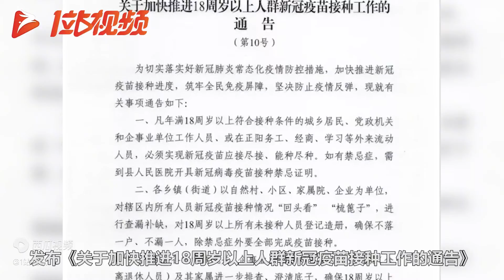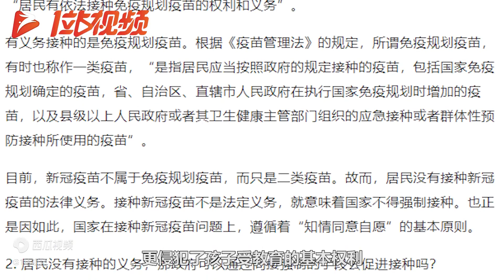连坐？中小学开学查验父母爷爷奶奶等接种证明，官方：立即叫停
这也是法治，不过是两千年前的法治罢了！